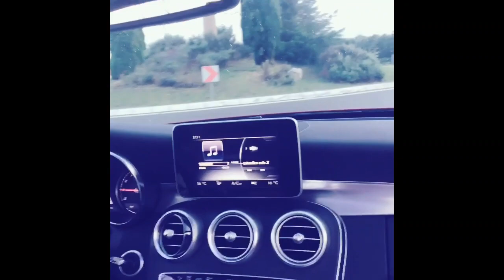Toofan - Ziguidi remix by dj BS 228 ZIK SETHLO Feat ETANE , JON DHO, MAXFIRE, EWOUBO REPUBLIQUE....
228 Music mix by  dj black senator